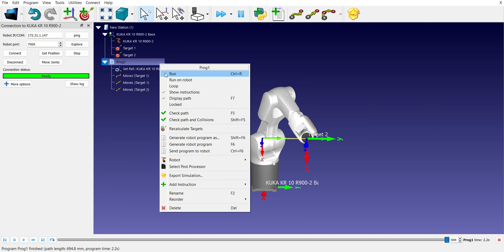2024 08 09 김규리 roboDK - KUKA : target simulation test 1-1 (Move L)